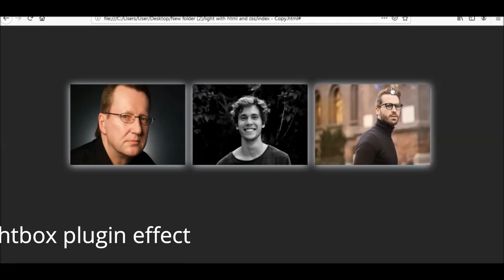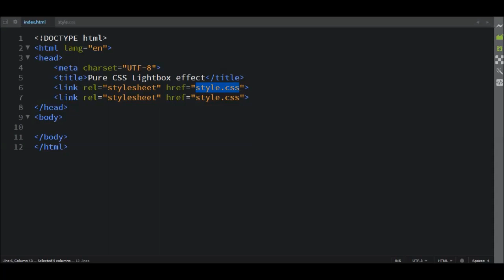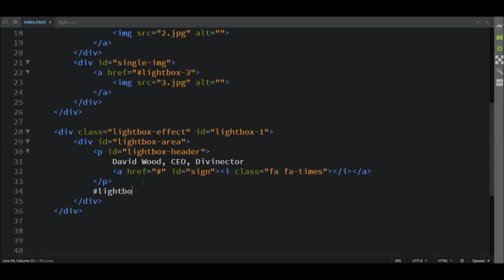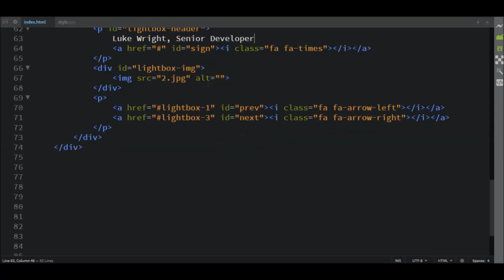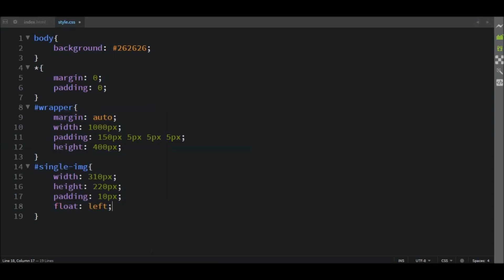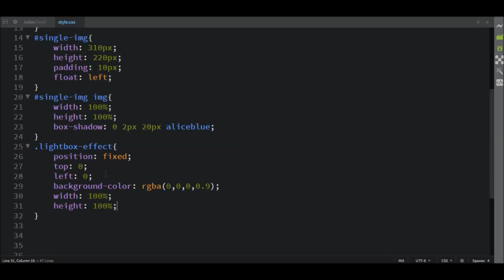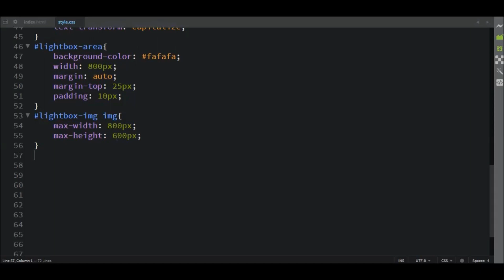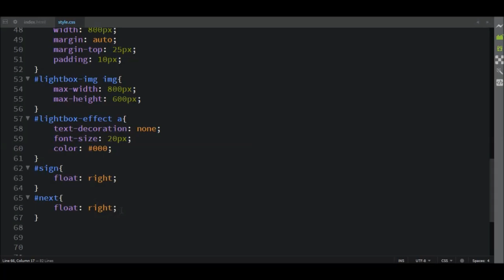Pure CSS Lightbox plugin effect | how to make lightbox effect with css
Image Credit:
Pexels